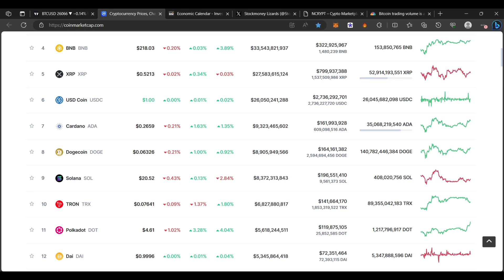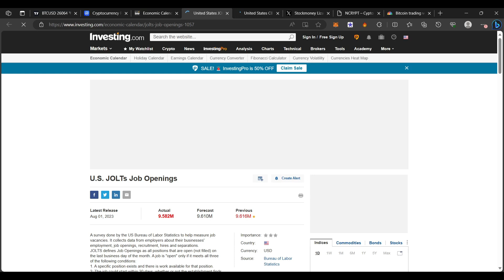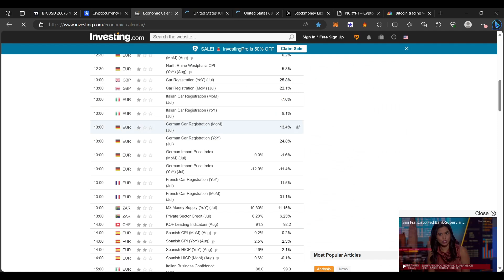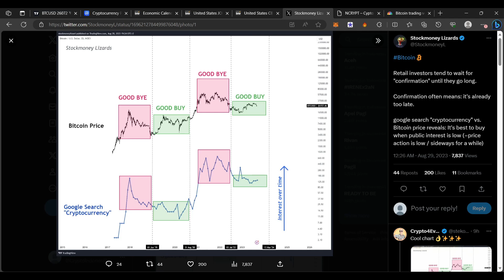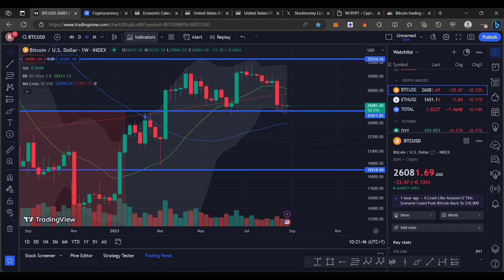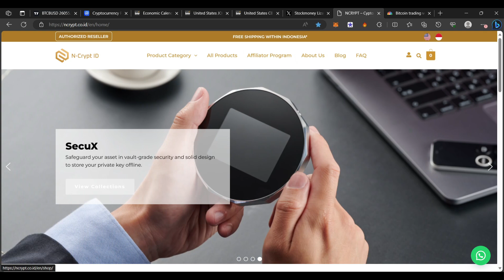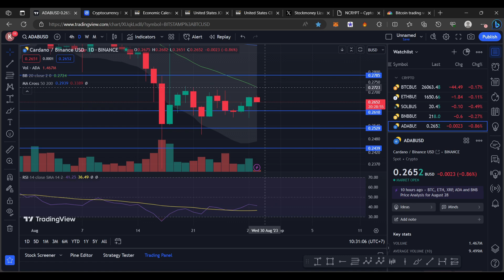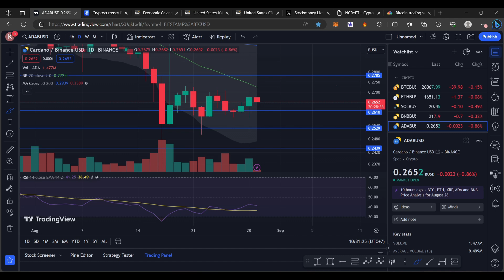BITCOIN KRISIS VOLUME TRADING ? INI SEMUA EFEK SAMPINGNYA ! WASPADA VOLITALITAS PERKETAT SOP TRADING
BINANCE

PRIMEXBT :

KODE : ToshiCrypto